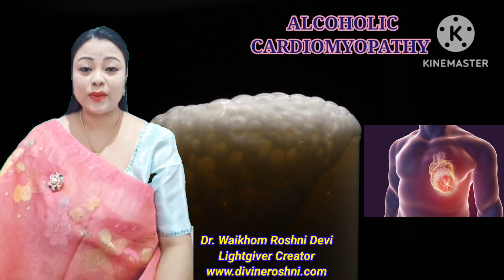Alcoholic Cardiomyopathy healing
🔱GODDESS SHAKTI OWNS THIS CHANNEL

🚫DEMONS ARE PROHIBITED 🚫

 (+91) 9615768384